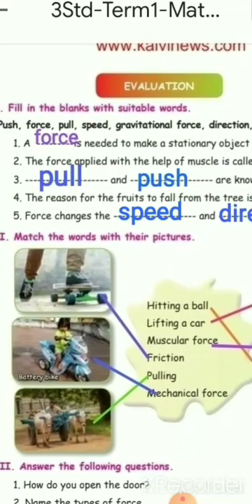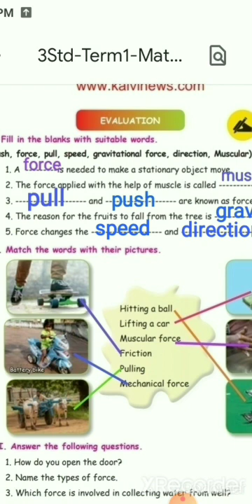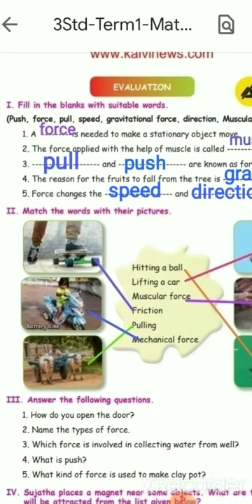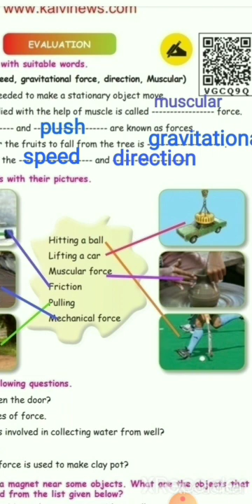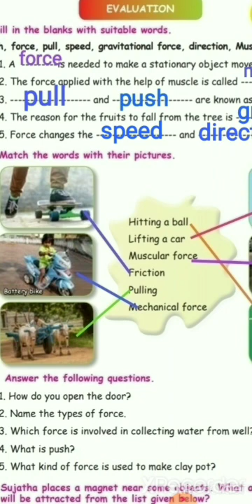Force lesson#3rd standard#term 1 Back Answer